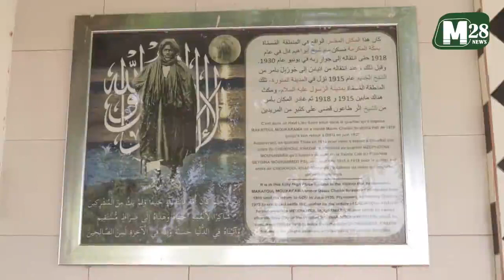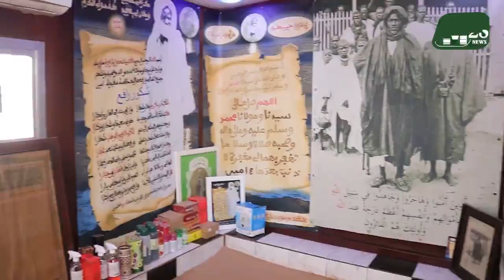à la DECOUVERTE de Keur Mame Cheikh Ibrahima Fall à Diourbel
Contenu de cette vidéo: notre journaliste-reporter Fatma Mbacke a fait une visite guidée de Keur Mame Cheikh Ibrahima Fall Ndiaarème (Diourbel).

Bon visionnage!